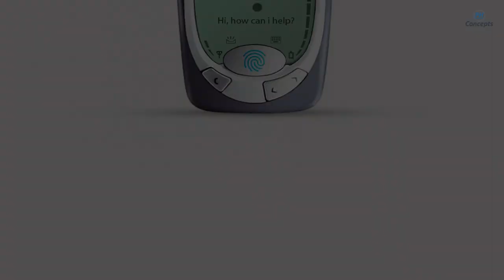Nokia 3310 (2021) Edition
Nokia 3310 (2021) Edition With Pop UP Camera